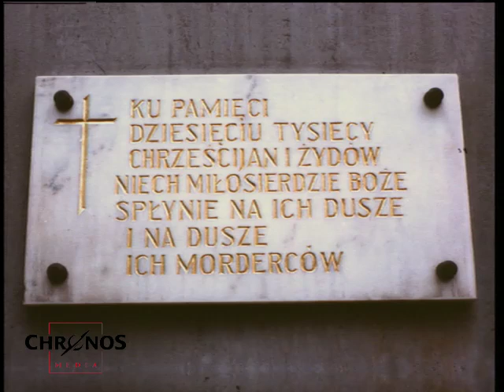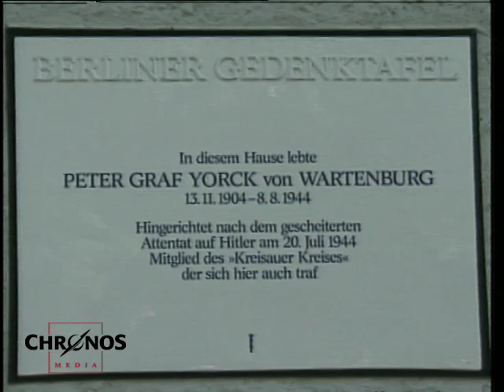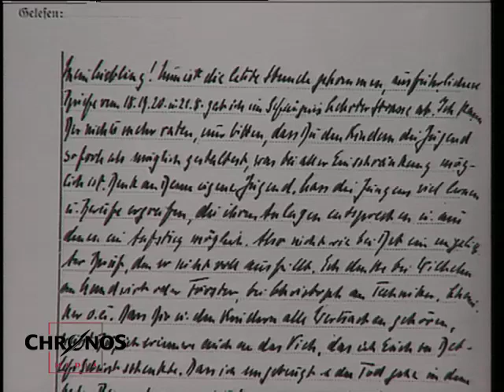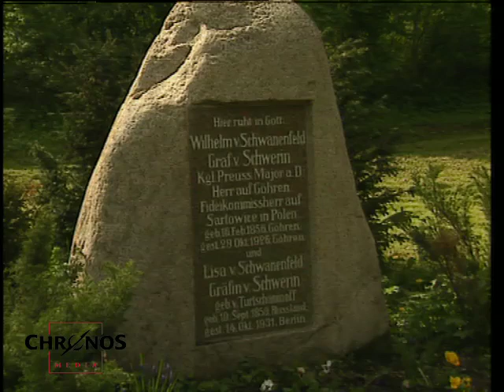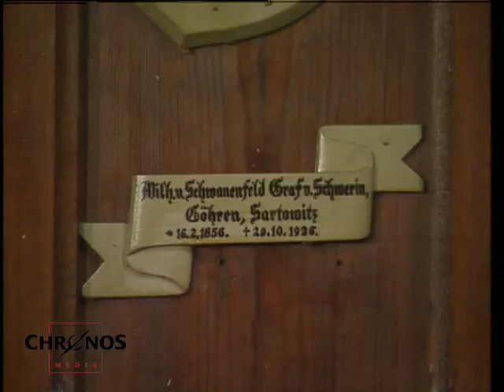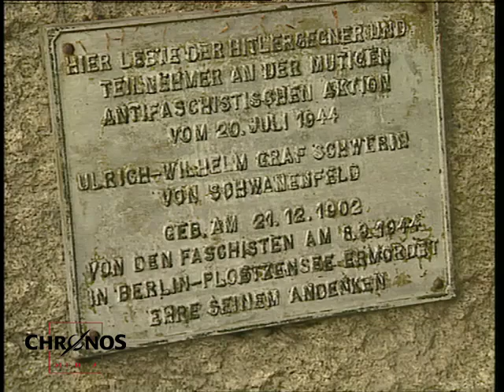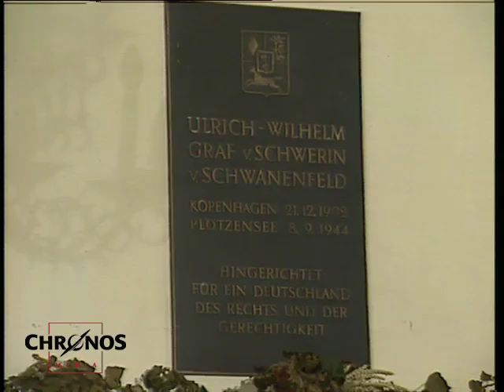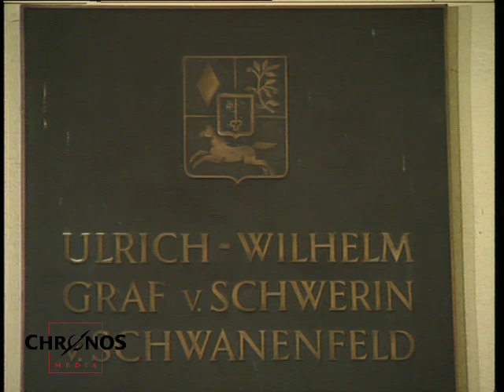Wegen der vielen Morde - Ulrich-Wilhelm Graf von Schwerin von Schwanenfeld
Die Dokumentation befasst sich mit Ulrich-Wilhelm Graf Schwerin von Schwanenfeld (* 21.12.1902 in Kopenhagen; + 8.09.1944 in Berlin-Plötzensee), der maßgeblich am Attentat auf Adolf Hitler am 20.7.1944 beteiligt war und Zeit seines Leben im verdeckten Widerstand gegen Hitler war.
Nach dem Scheitern des Staatsstreiches wurde Schwerin zusammen mit Yorck, Schulenburg und anderen kurz vor Mitternacht verhaftet. Er wurde im vierten Prozess gegen die Mitglieder des Staatsstreichs am 21. August 1944 durch den Volksgerichtshof unter Vorsitz seines Präsidenten Roland Freisler zum Tod und Einziehung des Vermögens verurteilt. Als Motiv für seine Widerstandstätigkeit nannte Schwerin "die vielen Morde, die im In- wie Ausland passiert sind", bevor er von Freisler niedergeschrien und als „schäbiger Lump" bezeichnet wurde.
Am 8. September 1944 wurde das Urteil in der Haftanstalt Berlin-Plötzensee vollstreckt.

Ulrich Wilhelm Graf Schwerin von Schwanenfeld mit seiner Aussage vor dem NS-Gericht. Selbst vor dem schreienden Roland Freisler sprach Schwerin von Schwanenfeld von Morden.

Detlef Graf Schwerin von Schwanenfeld im Interview zu seinem Vater (der Mord von Potempa), Prof. Dr. Peter Steinbach im Interview.

Ulrich Wilhelm Graf Schwerin von Schwanenfeld, in Kopenhagen geboren, verlebte seine ersten Lebensjahre im Ausland. 1919 kam er in die katholische Klosterschule Rossleben. Ab 1921 studierte er Landwirtschaft, erbte Güter Göhren und Sartowitz. Ihn beschäftigte seitdem das Problem der deutschen Minderheit in Polen.

In Westpreußen lernt Schwerin Marianne Sahm kennen, Tochter des späteren Oberbürgermeisters von Berlin Heinrich Sahm, Dr. Ulrich Sahm im Interview.

1928 heiratete er Marianne Sahm, sie lebten abwechselnd in Sartowitz und Göhren, 5 Söhne wurden geboren, Wilhelm Graf Schwerin von Schwanenfeld im Interview.